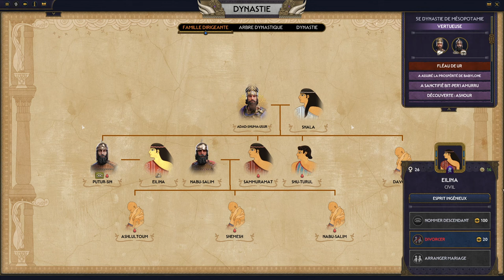#12. Babylone - La 1ère dynastie Babylonienne - TW Pharaoh Dynasties [FR]